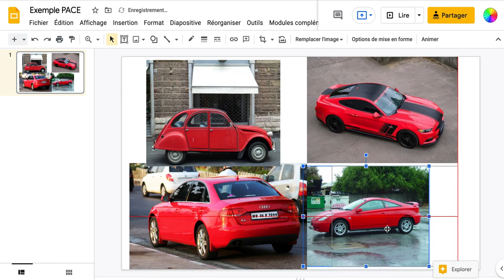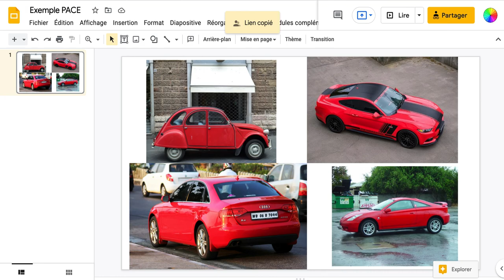Créer une série PACE pour le télésoin avec Google Présentation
Cette mini-vidéo présente la création d'une série PACE rapide dans Google Présentation.
Il n'y a pas de son mais les images parlent d'elles-même.
Possibilité de partager le lien copié avec le patient en le collant dans le chat de l'outil de visioconférence.